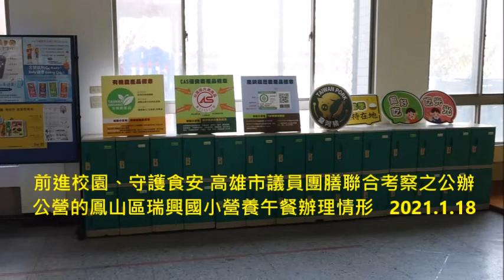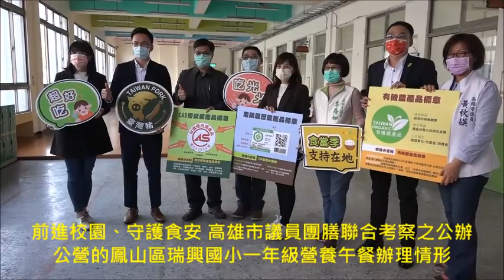前進校園、守護食安 高雄市議員團膳聯合考察之公辦公營的瑞興國小營養午餐辦理情形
高雄市議員團膳聯合考察「前進校園、守護食安」 公辦公營的瑞興國小與民辦民營的佳琪食品公司營養午餐(2部影片)